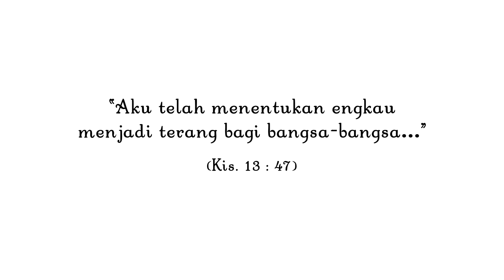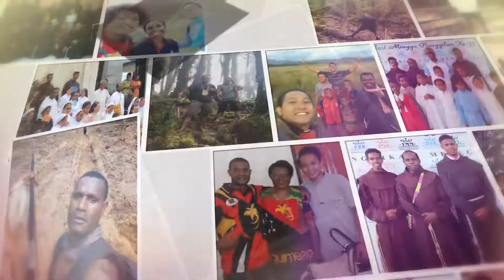PROFIL IMAM BARU 2022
“Aku telah menentukan engkau menjadi terang bagi bangsa-bangsa…” (Kis. 13 : 47)

Profil para Imam yang ditahbiskan oleh Mgr Leo Laba Ladjar, OFM
Pada 8 Mei 2022 di Paroki Kristus Terang Dunia Waena - Jayapura

1. RD. FRANSISKUS A. W. BATLAYERI

ASAL PAROKI
Paroki Roh Kudus, Mabilabol-Oksibil

TEMPAT TANGGAL LAHIR
Mabilabol, 24 Juli 1993

PUTRA DARI
Ayah Dominikus Minggu & Ibu Anna Batlayeri
Anak kedua dari tiga bersaudara

RIWAYAT PENDIDIKAN & PANGGILAN
- SD YPPK St. Vincentius, Mabilabol-Oksibil 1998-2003
- SMP YPPK Bintang Timur, Mabilabol-Oksibil 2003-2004
- SMP YPPK St. Bonaventura, Sentani 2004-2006
- Masuk KPP Seminari Menengah St. Fransiskus Asisi, Waena 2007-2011
- SMA YPPK Teruna Bakti 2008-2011
- Pendidikan Sarjana Strata Satu Di STFT ‘Fajar Timur’ 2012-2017
- Tahun Orientasi Rohani (TOR): St. Paulus, Jayanti-Nabire 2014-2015
- Tahun Orientasi Pastoral (TOP): Paroki Kristus Jaya, Wamena (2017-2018)
- Tahun Orientasi Karya (TOK) : Seminari Menengah St. Fransiskus Asisi, Waena (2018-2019)
- Pasca Sarjana Intern Gerejawi: STFT ‘Fajar Timur’, Abepura 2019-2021
- Pradiakonat: Paroki Kristus Terang Dunia, Waena, Agustus 2021- November 2021
- Tahbisan Diakonat oleh Mgr. Leo Laba Ladjar OFM, di Paroki Katedral Kristus Raja, Dok V- Jayapura 21 November 2021
- Masa Diakonat: Paroki Kristus Terang Dunia, Waena November 2021-Mei 2022
- Tahbisan Imam oleh Mgr. Leo Laba Ladjar OFM, Di Paroki Kristus Terang Dunia Waena, 8 Mei 2022

MOTTO TAHBISAN
“Tuhan Ko Punya Mau Apa?” (bdk. Kis. 9:5-6)

2. RD. OKSIANUS K. BUKEGA

ASAL PAROKI
Paroki St. Maria, Bintang Timur Abmisibil

TEMPAT TANGGAL LAHIR:
Abmisibil, 3 Oktober 1992

PUTRA DARI
Ayah Hironimus Bukega & Ibu Sisilia Uropmabin
Anak kedelapan dari dua belas bersaudara

RIWAYAT PENDIDIKAN & PANGGILAN
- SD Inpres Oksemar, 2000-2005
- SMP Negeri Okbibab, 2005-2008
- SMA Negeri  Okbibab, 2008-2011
- Kelas Persiapan Atas (KPA) Seminari Menengah St. Fransiskus  Asisi Waena, 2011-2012
- Tahun Orientasi Rohani (TOR) St. Paulus Jayanti Nabire, 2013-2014
- Pendidikan Sarjana Strata Satu STFT Fajar Timur 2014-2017
- Tahun Orientasi Pastoral (TOP) Paroki Kristus Terang Dunia, Waena 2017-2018
- Tahun Orientasi Karya (TOK) Kantor Keuskupan Jayapura 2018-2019

MOTTO TAHBISAN
“Luruskanlah Jalan bagi Allah.” (bdk. Yes 40:3)

3. RP. DANIEL E. GOBAY, OFM

ASAL PAROKI
Paroki Sang Penebus Sentani

TEMPAT TANGGAL LAHIR
Benyom Jaya, 2 Desember 1991

PUTRA DARI
Ayah Linus Gobay & Ibu Agustina Youw
Anak pertama dari tiga bersaudara

RIWAYAT PENDIDIKAN & PANGGILAN
- SD Inpres 2 Nimbokrang, 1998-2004
- SMP Negeri 3 Nimboran, 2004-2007
- SMA YPPK St. Fransiskus Asisi Sentani 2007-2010
- Masuk KPA Seminari Menengah St. Fransiskus Asisi Waena 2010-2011
- Masa Postulan Fransiskus Wenewolok Pikhe, 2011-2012
- Masa Novisiat La Verna, Sentani 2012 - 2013
- Pendidikan Sarjana Strata Satu di STFT Fajar Timur Abepura, 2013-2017
- Tahun Orientasi Pastoral (TOP) Paroki St. Stevanus Sempan-Timika, Keuskupan Timika 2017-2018
- Tahun Orientasi Karya (TOK) Sekretariat Keadilan, Perdamaian dan Keutuhan Ciptaan (SKPKC FP) Sentani 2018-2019
- Profesi Meriah/Kaul Kekal di Paroki St. Fransiskus Asisi, APO 2019
- Pradiakonat: Sekretariat Keadilan, Perdamaian dan Keutuhan Ciptaan (SKPKC FP) Sentani Juli 2021-November 2021
- Tahbisan Diakon oleh Mgr. Leo Laba Ladjar OFM, di Paroki Katedral Kristus Raja, Dok V-Jayapura, 21 November 2021
- Masa Diakonat: Sekretariat Keadilan, Perdamaian dan Keutuhan Ciptaan (SKPKC FP) Sentani 2021-MEI 2022